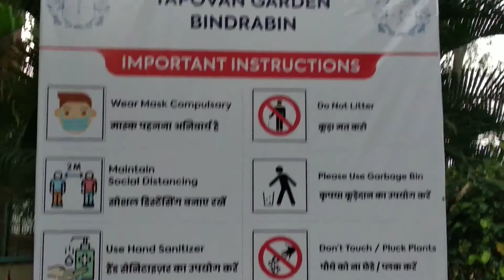BINDRABIN GARDEN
SILVASSA